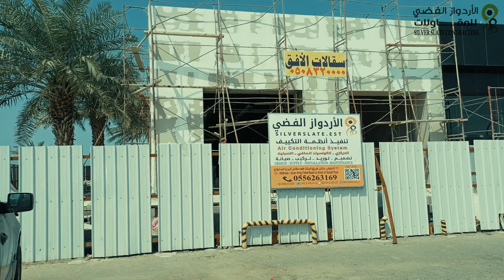انظمة التكييف المخفي كافية عنوان القهوة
التكييف المخفي
التكييف الكونسيلد
التكييف المركزي
Concealed unit
SPLit unit
التكييف الدكت سبليت
سبليت مخفي
دكت سبليت
جريلات الهواء
التكييف الكاسيت
التكييف الاسبليت
مكيفات المخفية
صيانة التكييف
صيانة المكيف
مكيفات الكافيهات والمطاعم
مكيفات الفيلل
مكيفات باكج
تكييف الفيلل
تكييف الفيلا
تكييف باكج
الدكت الدائري
الأردواز الفضي
مدينة ابها
أبها
عسير
محايل عسير
مدينة جيزان
منطقة جازان
المنطقة الجنوبية